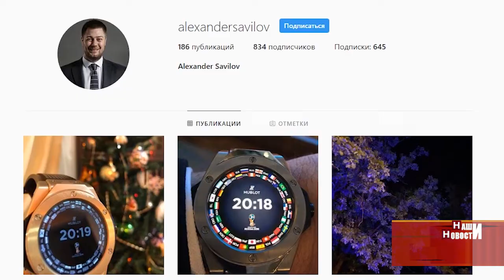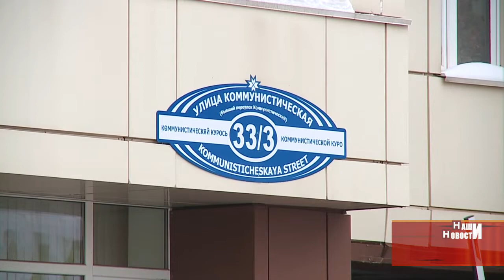Возможный министр спорта Мордовии Александр Савилов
В коридорах органов власти идут разговоры об очередных назначениях в Правительстве Мордовии. Напомним, не так давно произошли изменения в структуре министерства спорта и на должность его руководителя прочат новую кандидатуру – Александра Савилова.